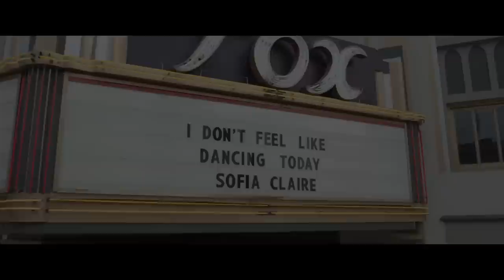OFFICIAL MUSIC VIDEO: I Don’t Feel Like Dancing Today - Sofia Claire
Sofia Claire's official music video for her first single, "I Don't Feel Like Dancing Today".

Video directed and produced by Nicco Lovazzano
Song written by Jennifer Adan, Ruthie Collins, and Donnie Skaggs.
Song produced by Dr. Ford of Dr. Ford Productions